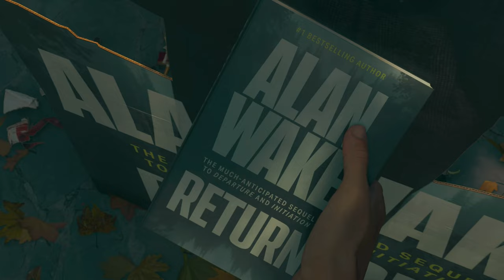Alan Wake 2 Silent Gameplay No Commentary Part 26